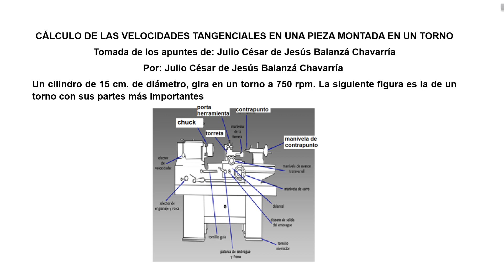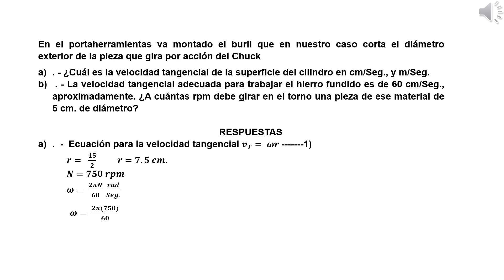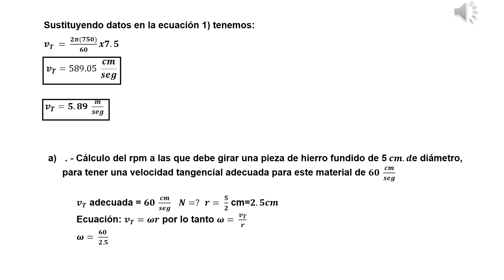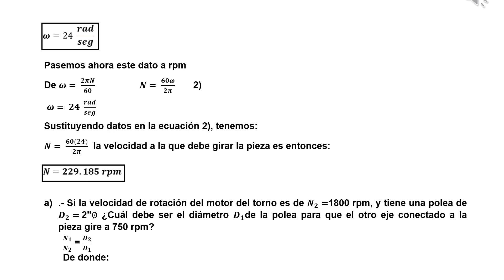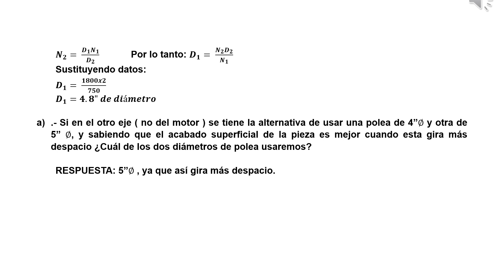Torno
SE CACULAN VELOCIDADES ANGULARES Y TANGENCIALES EN UNA PIEZA CILINDRICA MONTADA EN UN TORNO